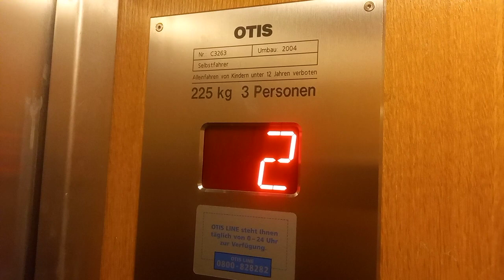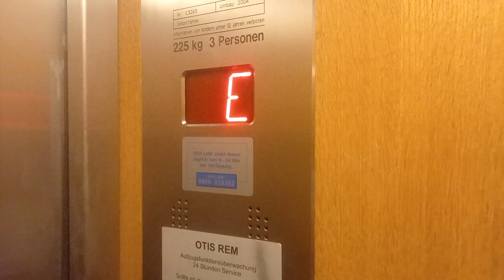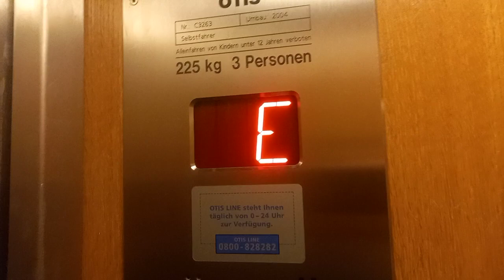Nice 1969 Freissler-OTIS traction elevator @Kinostraße 6, Bischofshofen, Austria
Sehr schöner bereits modernisierter Freissler-OTIS Aufzug von 1969 in einem Wohnhaus.
Der Aufzug wurde 2004 von Otis modernisiert und bekam Innentüren.
Der Maschinenraum befindet sich im obersten Stockwerk.

Very nice modernized 1969 Freissler-OTIS elevator in a residential building.
The elevator modernized in 2004 and got innerdoors.
The machine room is on highest floor.

Location:

Kinostraße 6, Bischofshofen, Österreich

Elevator informations:

Brand/Marke: Freissler-OTIS
Year installed/Baujahr: 1969
Modernizer: Otis
Year of modernization/Umbau: 2004
Serial number/Seriennummer: 23263, C3263

Capacity/Nennlast: 225 kg or 3 Persons
Type: Top-drive traction
Stops: 6 (K,E,1,2,3,4)